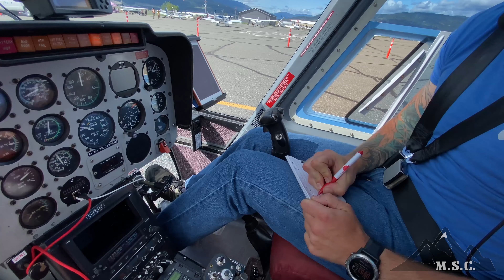Merritt Snowmobile & Valley Helicopters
If you need a helicopter call sooner than later.
Winter means shorter fly times to be in the air while daylight.